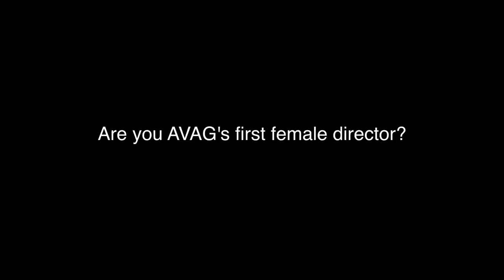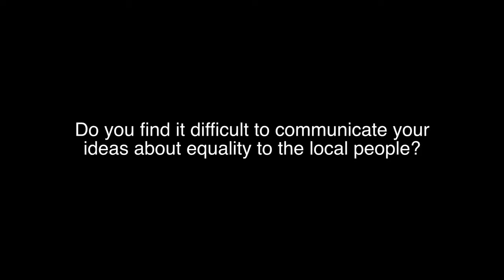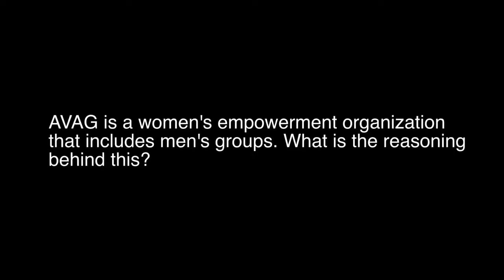Interview with Anbu, Director of Auroville Village Action Group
Anbu discusses being a female leader in India.